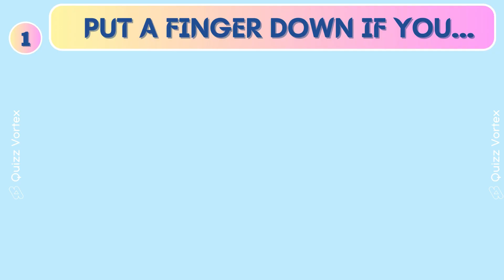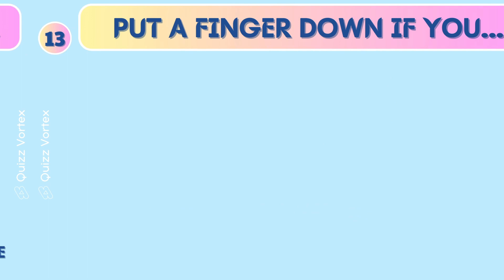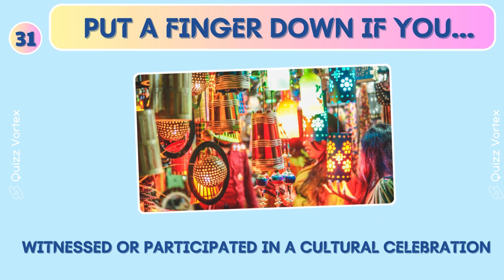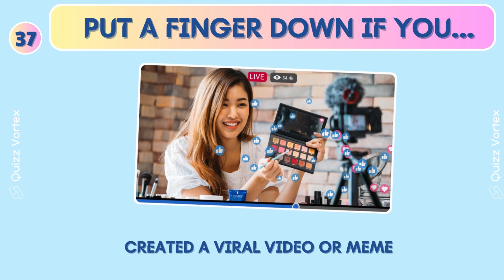👉🎲 Put a Finger Down Challenge: Test Your Choices in This Fun and Tricky Game! 🤔👇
🌟 Get ready for a rollercoaster of emotions with our latest video, "Put a Finger Down Challenge"! 🎲👇

In this Christmas edition, we've crafted a series of festive scenarios that will test your decision-making skills and reveal some fun holiday insights. From choosing your dream Christmas gift to navigating through seasonal dilemmas, this challenge is bound to keep you entertained and laughing.

🎄 Whether you're spending the holidays with friends or family, this video is the perfect addition to your festive celebrations. Grab a cup of hot cocoa, gather your loved ones, and join us for some light-hearted fun!

We love creating content that brings joy to your day, and your support means the world to us!

Thanks for being part of our community! 🌈🎁 SubscribeNow ChallengeAccepted🎧 The audio in the video was sourced from the YouTube library.